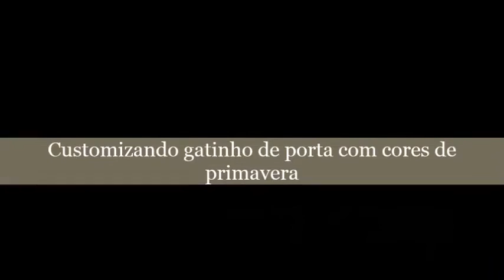Customizando gatinho de porta com cores de primavera